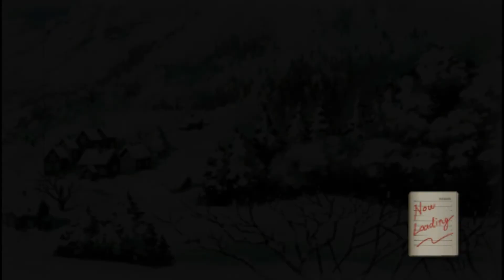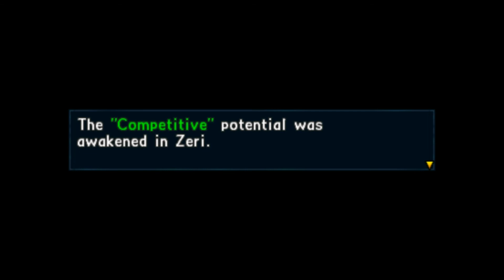Valkyria Chronicles II [8 - April part 2]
This mission was sooooooooooooooooooooooooooo annoys...
Thankfully, I got that OP cannon and got Baldren in a glitch spot ._.